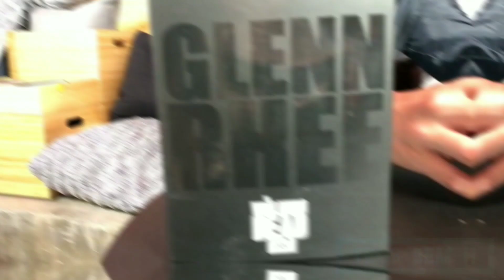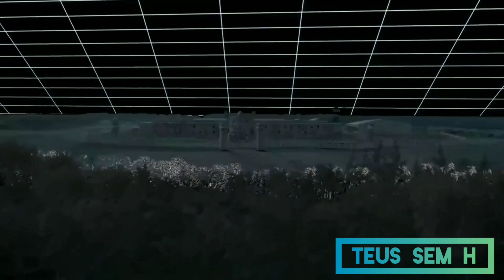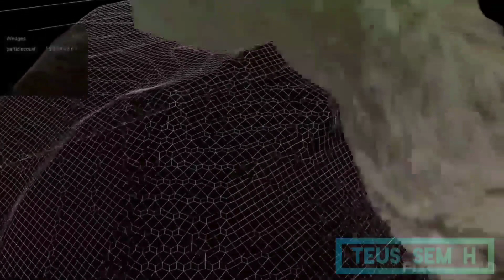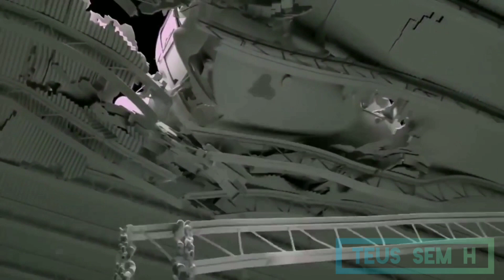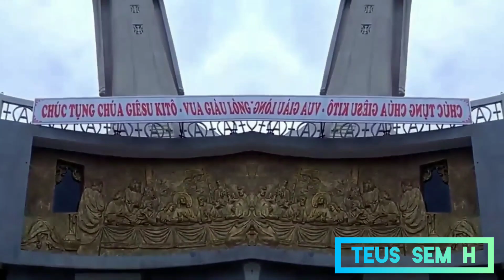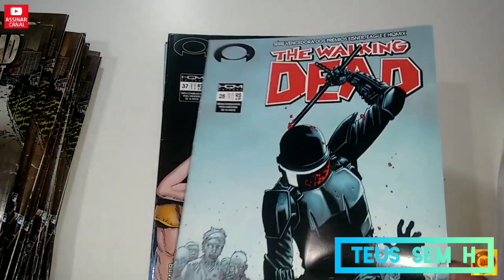FILOSOFIA COM THE WALKING DEAD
Ooooolá! Eu sou o Teus, bem-vindos a mais um vídeo do canal Teus Sem H, canal que é mais de vocês do que meu! Confira vários aspectos filosóficos e políticos presentes em The Walking Dead.